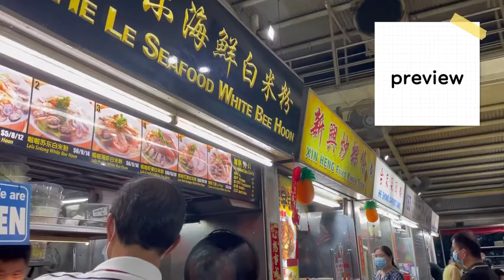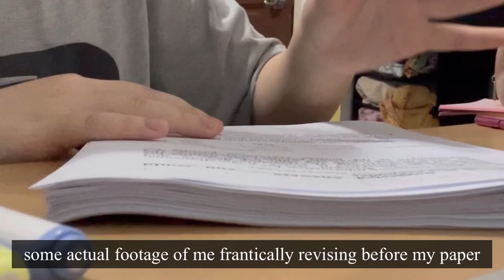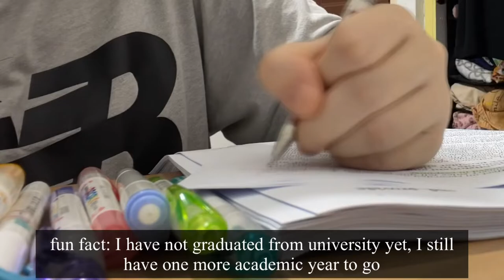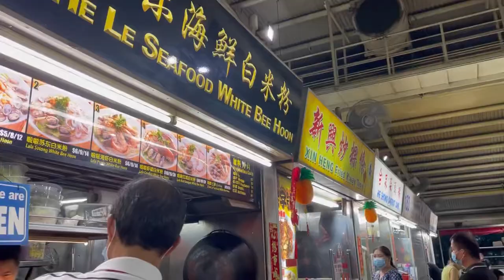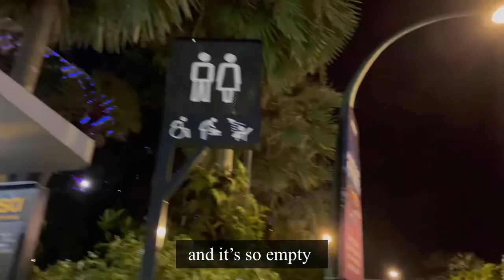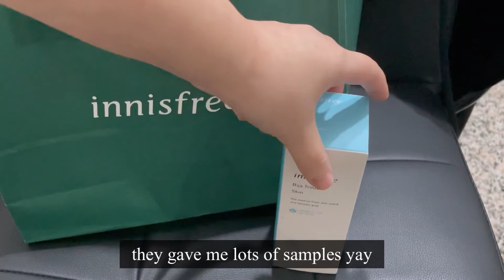NUS study vlog: finals exam week - last minute revision + post-finals celebration // Singapore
Snippets of my life during my final exam week and post-exam celebratory period. Yay my finals are over!

Some highlights in this video include:
-frantic studying before my exam paper 📝
-tried Starbucks’s new oolong pineapple drink 🍍
-used my membership card at the Level Ground bar 💳
-ordered clothes from Lovet (Lovet haul) 🛍
-bought skincare items from Innisfree (Innisfree haul) 🧴

🦋 About me:

I upload vlogs every week to document my life as a Singaporean student studying at the National University of Singapore (NUS). ✨